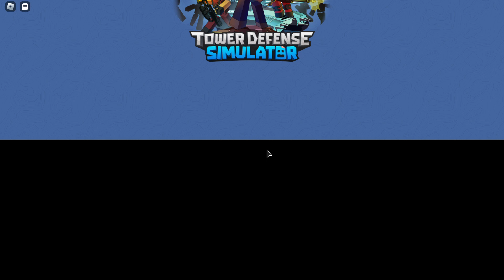Demoman Only! | Roblox TDS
Demoman did actually pretty good... HOWEVER. IT HAS HIDDEN DETECTION BUT AT ITS MAX LEVEL WHICH COSTS 6000. BRUHHHH